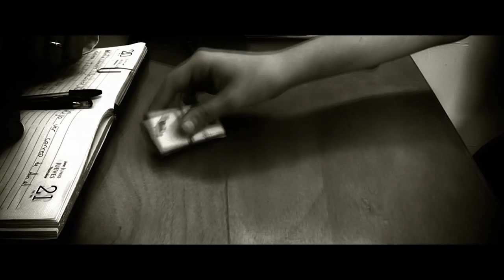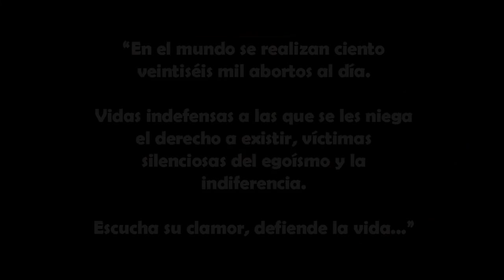"Déjalo Ser" Proyecto Oblación (Video Oficial)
Video Oficial de la canción "Déjalo Ser" de Proyecto Oblación, una canción con un mensaje que nos ayuda a reflexionar sobre la problemática mundial del aborto.

Créditos:
Interpretan: Jorge Vega y Anagally Brenes (Proyecto Oblación)
Productor Musical: Alfonso Valverde
Grabada en el Estudio DigiSound
Grecia, Costa Rica

Dirección, Edición y Montaje: Eliott Jinesta y Jorge Brenes

Producción General: Proyecto Oblación
Asistente de Producción: Josué Vega

Reparto:
Actriz Principal: Nathaly Azofeifa

Con la participación de:
Alberto Contreras
Eduardo Fallas
Andrés García
Andrea Valerín
Jorge Luis Arroyo
Hannia Tinoco
Abigail Ramírez
David Vega
Alba Bonilla
José Núñez
Isaac Ramírez
Jorge Isaac Ramírez
Matías Núñez
Mariela Núñez
María José Avendaño
Yorham Carvajal
Luis Alfonso Zamora
Michelle Fabiola Araya
Carolina Villalobos
Fabiola Morera
Francela Fallas
Sara Bermúdez
Ivonne Rodríguez
Abigail Acuña
María José Lépiz
Fabiola Salas
José Andrés Tasquin
Mariana Zamora
Sergio Castro
Mariana Villalobos
Melanny Obando
Natalia Camacho
Paola Valerio
Cristian Salazar
Stephannie Zamora
Michelle Fernández
Brenda Valverde
Andrea Sancho
Silvio Luna
Alejandro Madrigal
Emily Guilarte

Agradecimientos:

Lic. Gustavo Rodríguez Vargas Director Colegio Santa María de Guadalupe

Profesora. Jenny Hidalgo Agüero
Profesor. Guillermo Campos Artavia

Equipo de Porrismo SAMAGU

Dr. Claudio Slon Hitti
Dr. Ricardo Slon Hitti

PRODUCCIONES AUDIOVISUALES JB